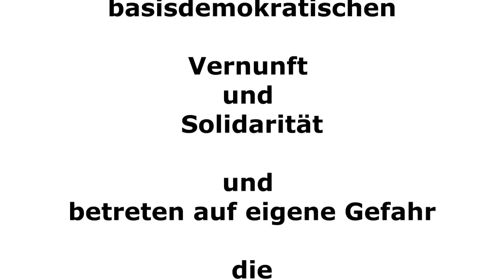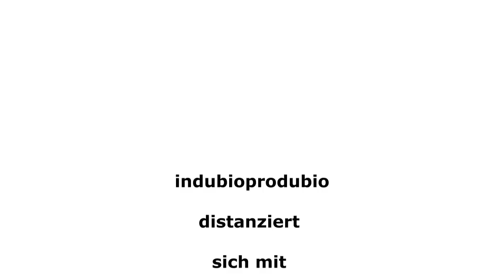Teil 1 Grube S21-Pro-Demo Sa 23.10.2010 Teil 1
Grube ab Minute 3:15 zuvor Bräuchle